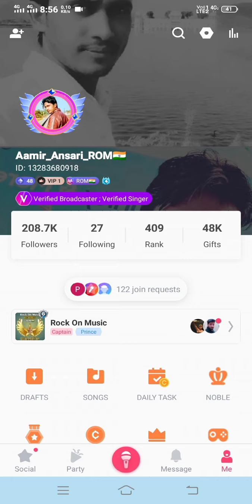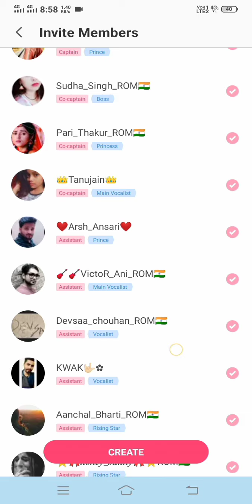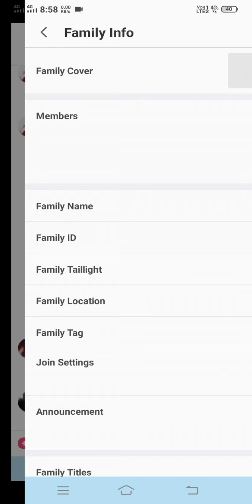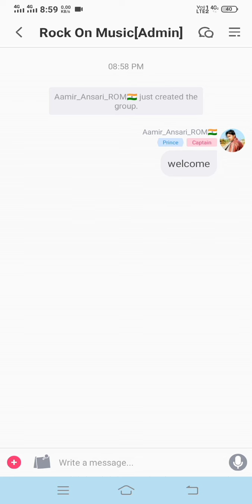StarMaker New Update || Family Big Update on StarMaker || Good Update Yaro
StarMaker Big Update || Family Big Update on StarMaker || StarMaker Update 😍